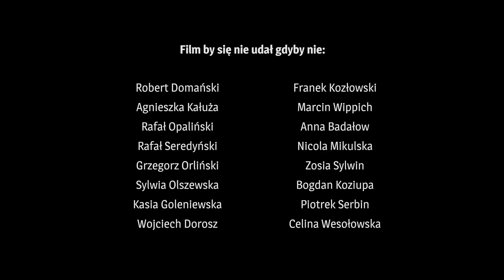Przyjaciele Karpia 2015 - Karpate szczęście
Oglądaj nasze filmy na kanale Agencji Muzycznej Polskiego Radia!
"Krok po kroku, krok po kroczku, najpiękniejsze w całym roczku - idą święta!" - śpiewają już od 16 lat dziennikarze Trójki. Nie inaczej jest w tym roku. W ramach akcji "Święta bez granic" w studiu nagraniowym Programu 3 powstała nowa wersja tej piosenki. I - jak zwykle brawurowo - wykonali ją Przyjaciele Karpia, czyli radiowcy z ul. Myśliwieckiej 3/5/7.

W tym roku pod hasłem "Święta bez granic" Trójka wspiera Fundację "Koocham" w gminie Nieporęt k/Warszawy, która zbiera środki na budowę specjalistycznego centrum edukacyjno-rehabilitacyjnego dla dzieci z niepełnosprawnością sprzężoną.